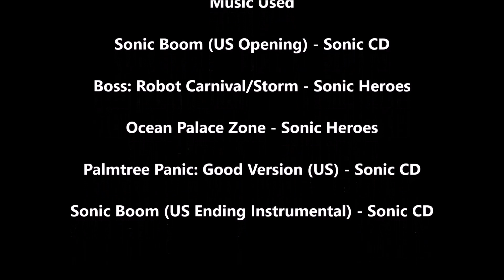Archie Sonic Boom #4 - A Comic Review by Megabeatman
Eggman launches another attack with his Big Boy. Can Sonic and his friends stop the robot for good? And what is the item Sticks found?